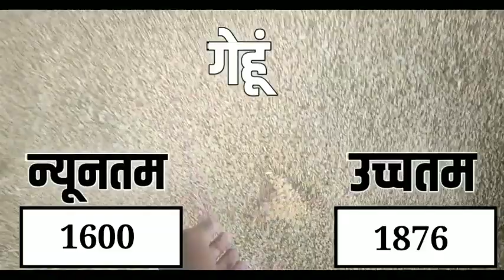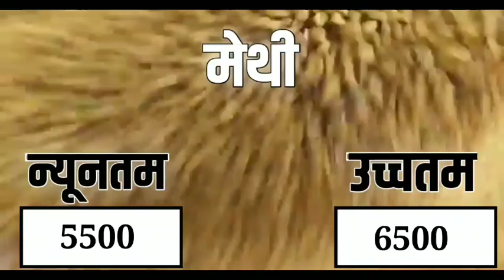आज 22 जुलाई 2021 के सभी फसलों के नीमच मंडी भाव|Neemuchmandi bhav Today 22 July 2021